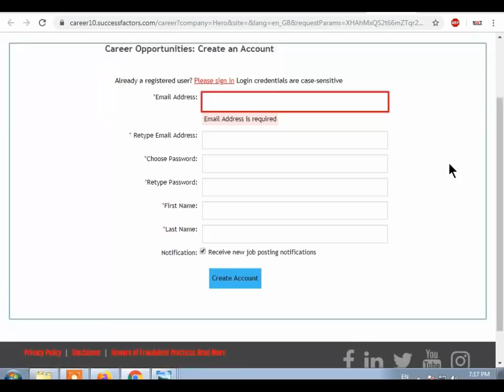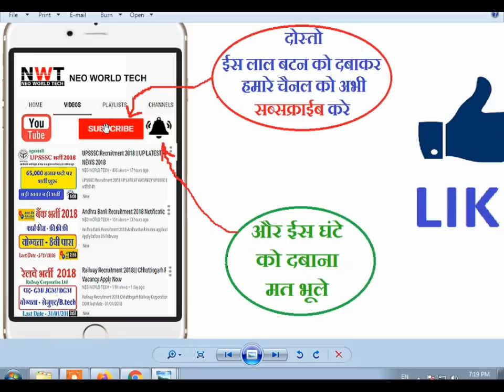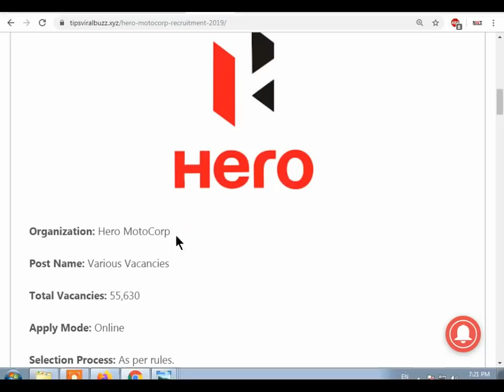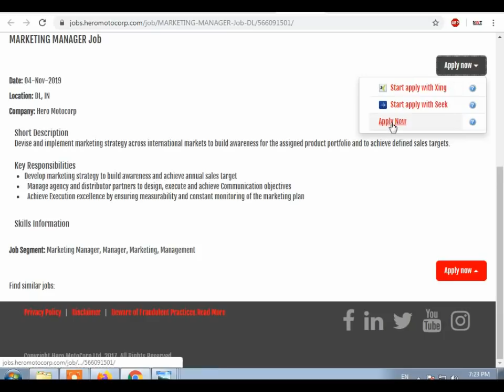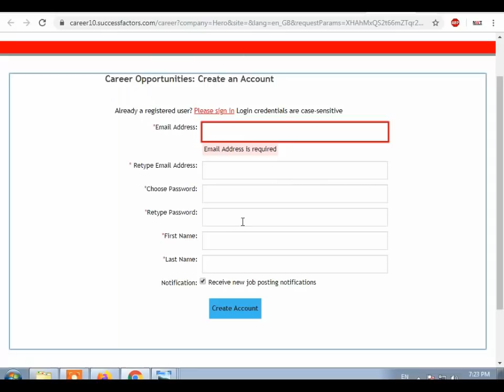Private Jobs - Hero Motocorp Recruitment 2019 | Freshers Jobs | Hero Off Campus 2019 | Govt Jobs